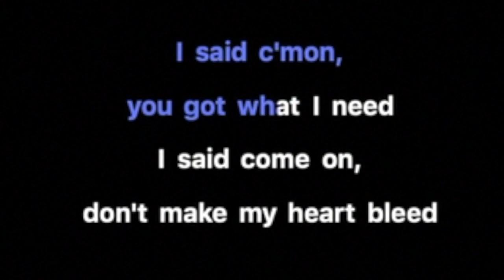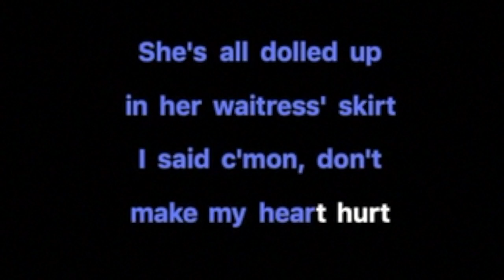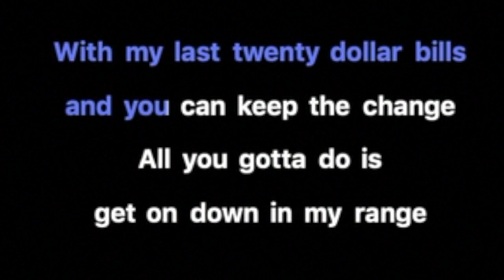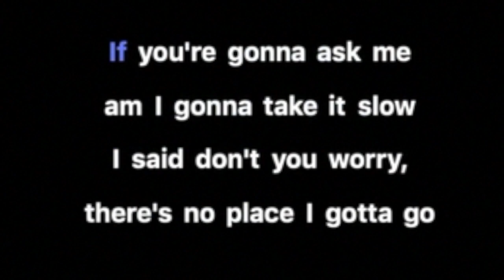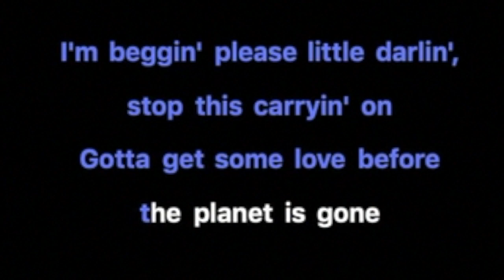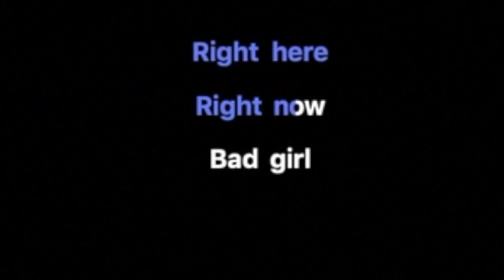New York Dolls – Bad Girl (Karaoke)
Karaoke version of Bad Girl by New York Dolls, from the album New York Dolls (1973)